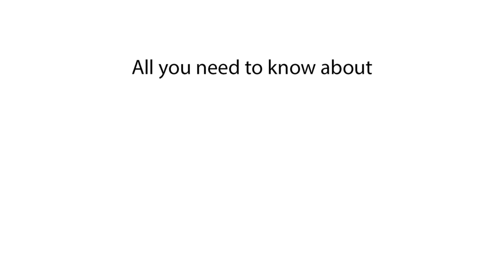How long does it take to charge Jeep Avenger EV? Charging speed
We explore the charging time for the Jeep Avenger EV and its charging speed. Learn how much time is needed to fully charge the Jeep Avenger EV and get insights into its charging capabilities.

We discuss the charging time of the Jeep Avenger EV, focusing on how long it takes to fully charge. You'll find out the charging speed of Jeep Avenger EV and the time required for a complete charge. Get the details on how long to charge the Jeep Avenger EV and the total charging time needed.

How long to charge Jeep Avenger EV?
How long does Jeep Avenger EV take to charge?
Jeep Avenger EV charge duration